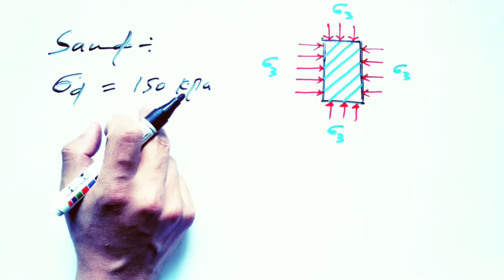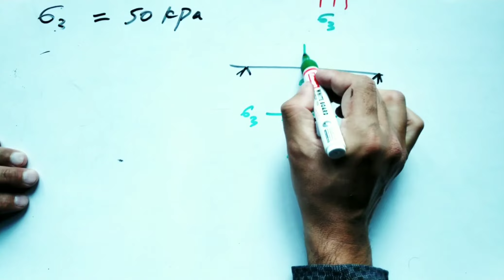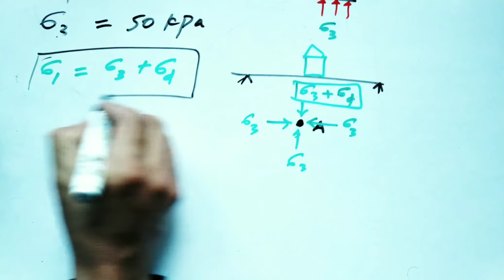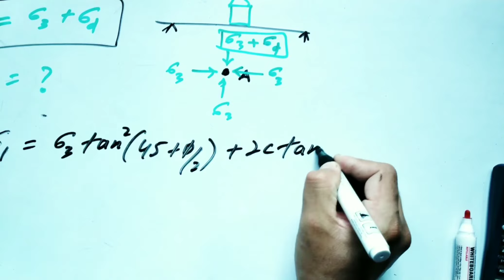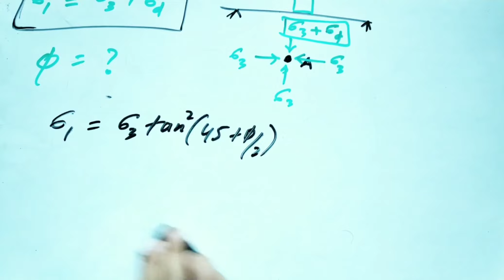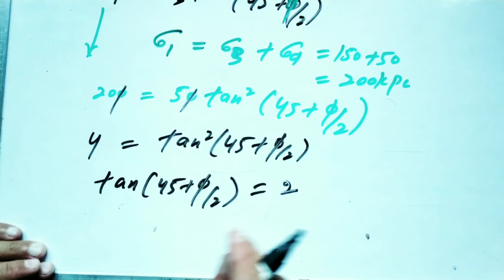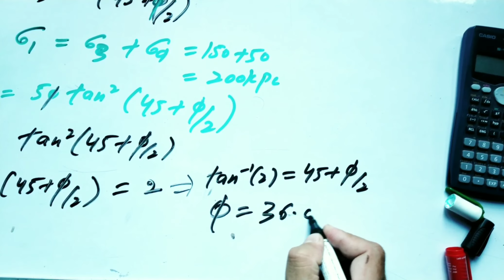GATE 2020 civil engineering solved questions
📚LINKS FOR IES /ESE 2021 BOOKS By IES Master👇🏻👇🏻

🔥IES prelims part-1 👈🏻
🔥IES Prelims part-2 👈🏻
🔥IES Main part-1👈🏻
🔥IES Main part -2 👈🏻

📚Link for GATE solved papers book by IES MASTER 👇🏻👇🏻👇🏻👇🏻

📚Links for SSC Je books by IES master👇🏻👇🏻

🔥ssc je previous year civil engineering

🔥ssc je Reasoning & GS

📖📚 CIVIL ENGINEERIN BEST BOOKS 📗📚📖

📚 Building Material by SK Duggal👇🏻👇🏻👇🏻👇🏻

📚 RCC book 👇🏻👇🏻👇🏻

📚 Design of Steel👇🏻👇🏻

📚Soil Mechanics 👇🏻👇🏻

📚Soil Mechanics & Foundation Enginnering 👇🏻

📚 Engineering Hydrology 👇🏻 👇🏻👇🏻👇🏻👇🏻

📚 Fluid Mechanics & Hydraulic Machines👇🏻👇🏻

📚 Hydraulic Machines 👇🏻

📚 Concrete Technology 👇🏻

📚 Design of Steel Structure by S S Bhavikati👇🏻👇🏻👇🏻👇🏻

📚Railway Bridge & Tunnel Engineering 👇🏻👇🏻👇🏻👇🏻

🔥My mic🎤 ( microphone) for YouTube video sound👇🏻

🔥My tripod👇🏻

🔥My Camera📸 👇🏻

🔥My Laptop 🖥️👇🏻

🔥My Dell Mouse 👇🏻

🔥My Laptop table 👇🏻

🔥My Reading Table 👇🏻